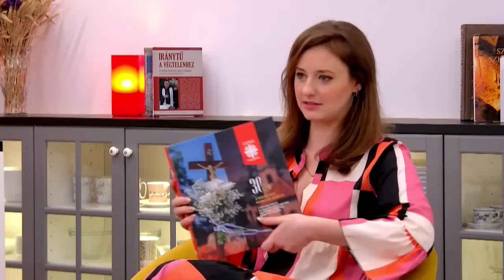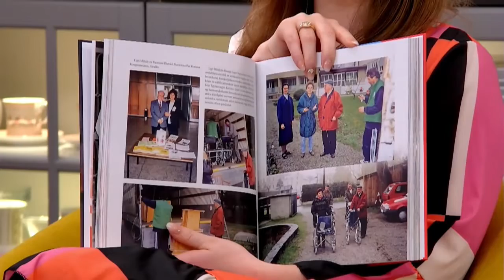Harminc éves a Szombathelyi Egyházmegyei Karitász - Tuczainé Régvári Marietta - Délelőtt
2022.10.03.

Hogy mi történik harminc év alatt egy segítő szolgálat életében, és milyen szépségei és kihívásai vannak a mások szolgálatába állított hivatásnak, arról Tucainé Régvári Mariettát, a Szombathelyi Egyházmegyei Karitász igazgatóját kérdeztük.